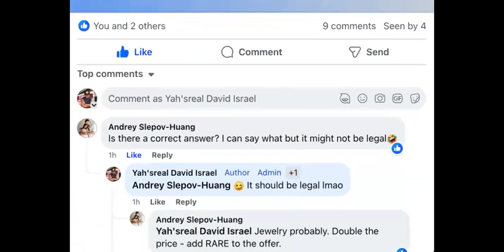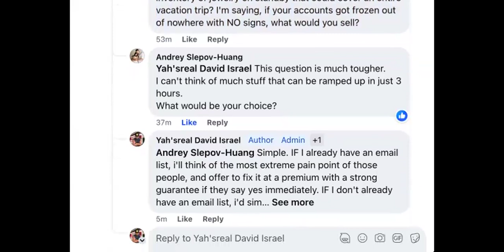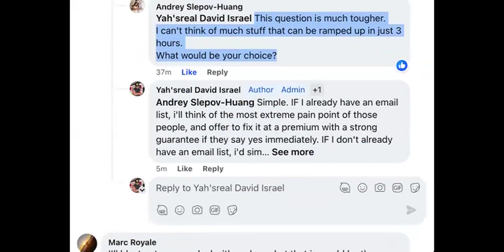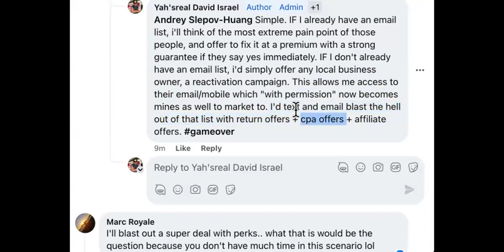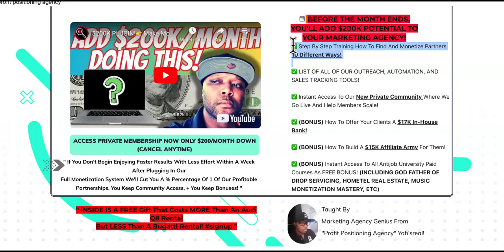In this situation, how would you make money to save your vacation